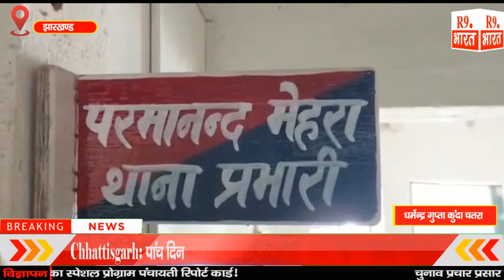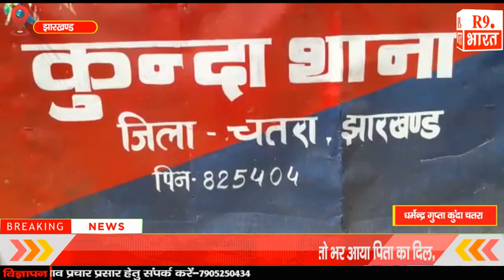टीएसपीसी नक्सलियों के विरूद्ध चतरा पुलिस की बड़ी कार्रवाई